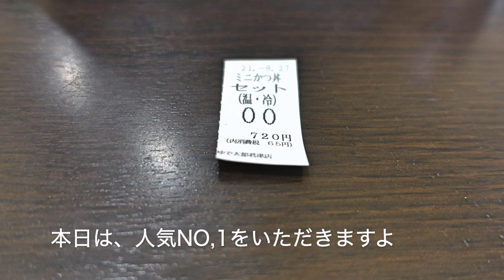【ゆで太郎】NO.125 人気No.1のミニカツ丼セットをおろしぶっかけそばで食す ＃1128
ゆで太郎の君津北子安店で仕事の途中でふさしぶりに、人気メニューを食べたくなり寄ってみました